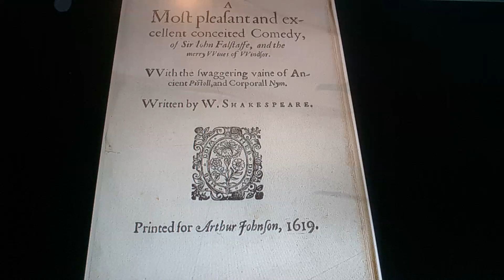Horacio the handsnake - The Merry Wives of Windsor (stage play)